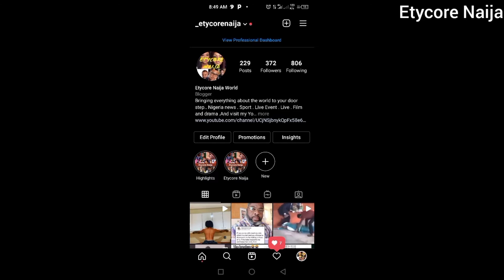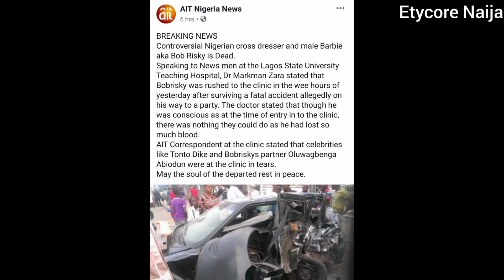Bobrisky Biography, Cars, Wife, Husband, Networth You Didn't Know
In this video I am going to be showing you different things about Bobrisky that you probably don't know about.
Bobrisky Family
Bobrisky Networth
Bobrisky Transformation
Bobrisky House
Bobrisky money